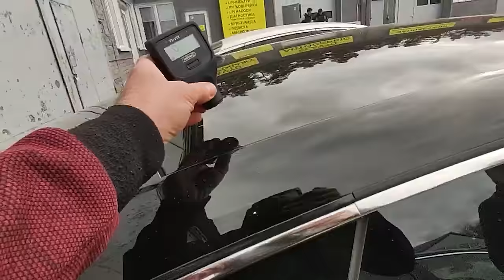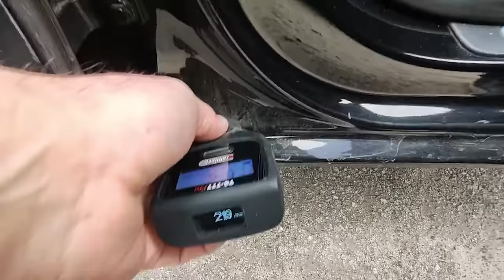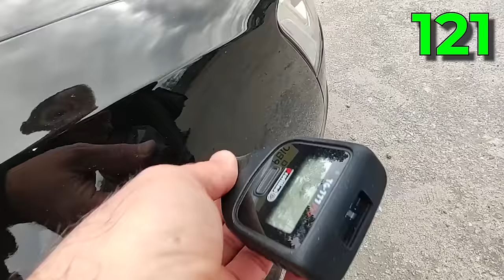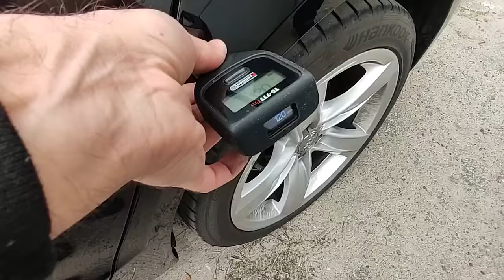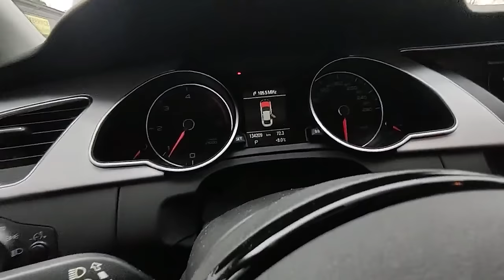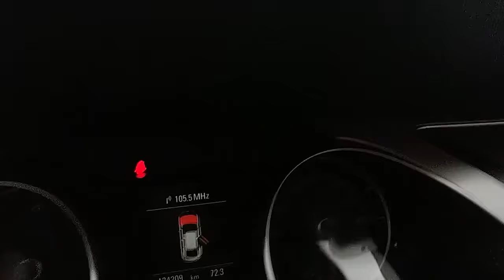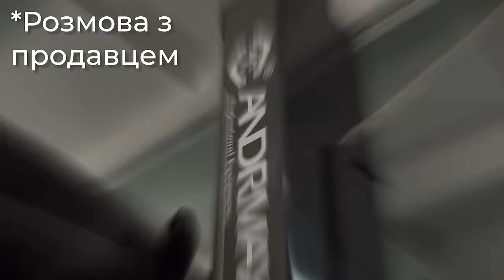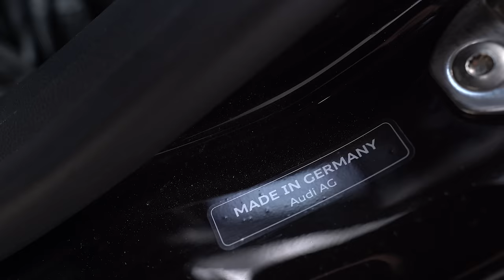НЕ ЗНАЛИ або ЗАМОВЧАЛИ корейські НЮАНСИ в НІМЕЦЬКОМУ авто |AUDI A5 |1-AUTO| автоподбор Украина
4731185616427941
Mykola Taranukha

00:00-1:35
особливості підбору корейських авто
1:35-3:40
Як швидко й легко дізнатись всю історію автомобіля з ЄВРОПИ
3:40-5:35
особливості КОРЕЙСЬКИХ авто
5:35-13:20
Кузовний огляд. Про що замовчував продавець ?
13:20-15:51
Технічка по авто
15:51-17:22
Огляд салону Audi A5
17:22-20:05
про РЕГЕНЕРАЦІЮ САЖЕВОГО ФІЛЬТРУ
20:05-25:01
Що виявив експерт на СТО?
25:01-30:19
Розбір проблем автомобіля ТА ТОРГ з продавцем
30:19-31:57
Чим розчарувала машина ?